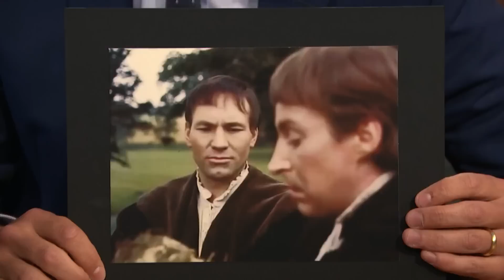Patrick Stewart Jumped at the Chance to Play Poop Emoji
Patrick Stewart chats with Seth about his career that led him from Hamlet to channeling Poop for The Emoji Movie.

Patrick Stewart Jumped at the Chance to Play Poop Emoji- Late Night with Seth Meyers